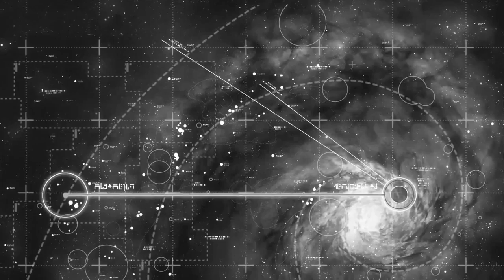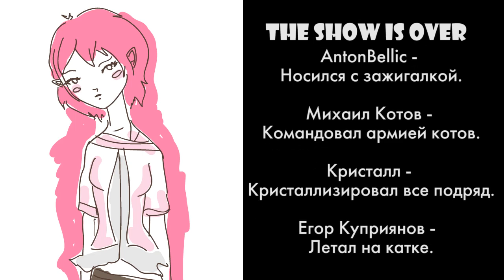MakaShow lvl 30 Обзор Homeworld R.C. и Escapists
Вперед к приключениям! Вместе с Макой мы предлагаем посетить две интереснейших планеты - Homeworld R.C. и Escapists. Истребители, звездолеты, материнской корабль, огромная тюрьма. В общем, заскучать не приходится. Ждем вас на борту корабля.

В обзоре
- Homeworld R.C.
- Escapists